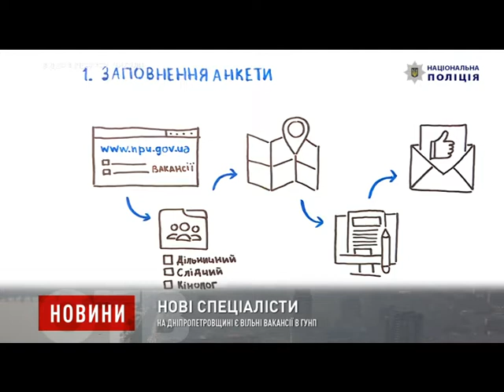На Дніпропетровщині є вільні вакансії в ГУНП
На Дніпропетровщині чекають слідчих, дізнавачів, оперуповноважених кримінальної поліції, дільничних офіцерів поліції, інспекторів та поліцейських підрозділів реагування патрульної поліції, поліцейських з логістики та поліцейського з логістики, обліку та збереження речових доказів.